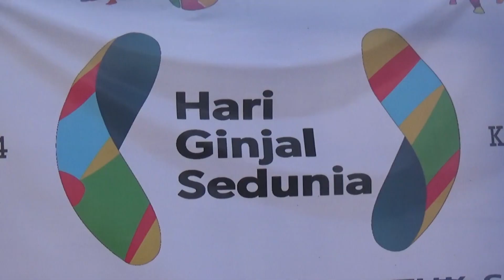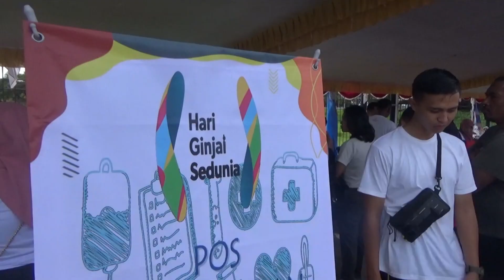Kidney Fun Walk 2024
Selamat menonton